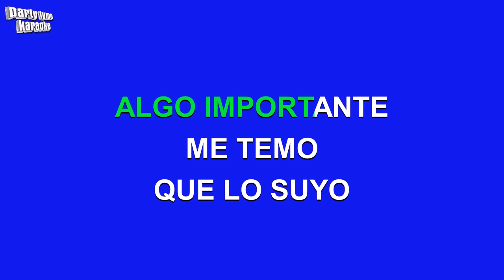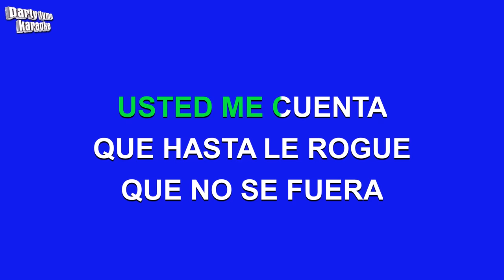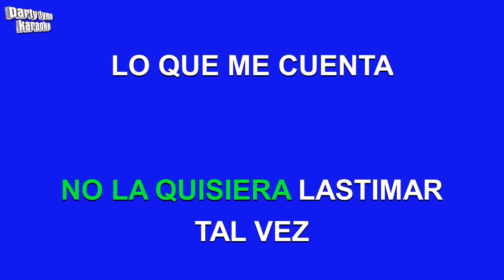Jose Jose - Amnesia (Versión Karaoke)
Versión karaoke de 'Amnesia'
hecho popular por Jose Jose,